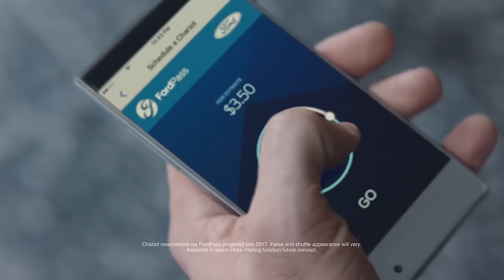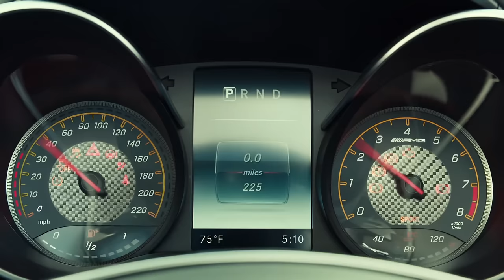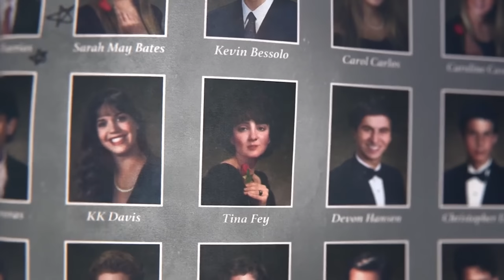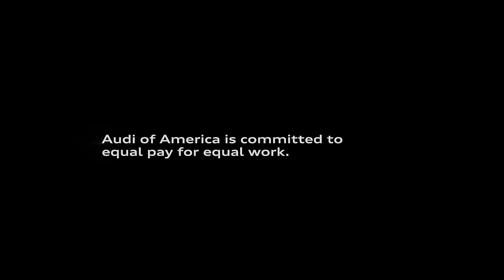Super Bowl Car Commercials - The Car Coach Lauren Fix takes a look.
Lauren Fix, The Car Coach, takes a look at the commercials produced for the broadcast during the Super Bowl LI.

For more automotive industry news go to laurenfix.com

For breaking news:
Follow Lauren on Twitter @LaurenFix

Follow Paul on Twitter @ThePaulBrian

Car Courtesy of BMW
Destination:
Aired: January 31, 2016

His Turn-Her Turn™ is a production of Automotive Aspects Inc.

With Permission from Audi, KIA, Mercedes-Benz, Ford, Lexus, Buick, Hyundai and Honda, Bader TV